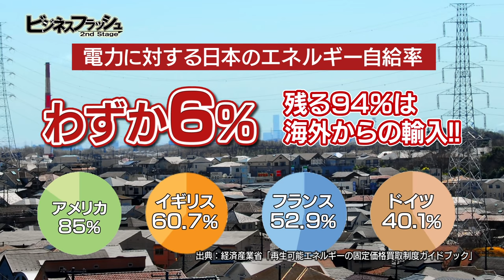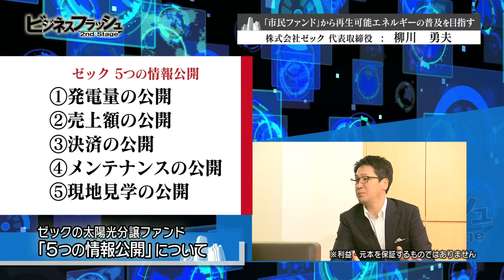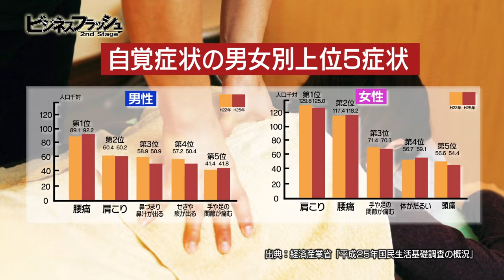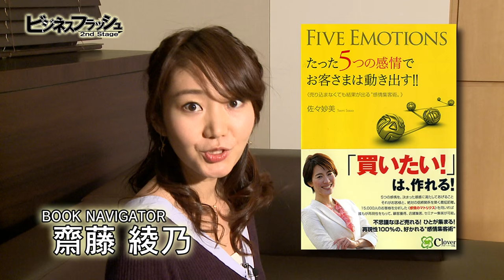ビジネスフラッシュ 2ndStage～企業が輝くとき～（株式会社ゼック、株式会社とわりん）